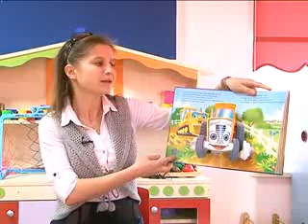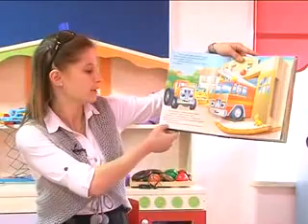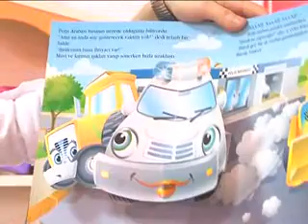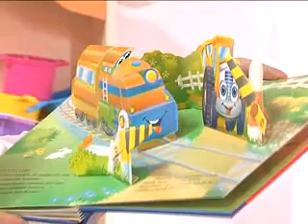07 ARALIK PART 1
ÇOCUKÇA PROGRAM EKİBİ AFYONKARAHİSAR MERKEZİNDE BULUNAN CUMHURİYET ANAOKULUNDA